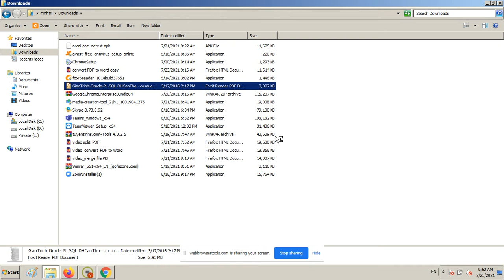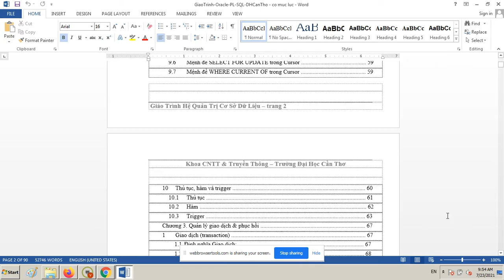convert PDF to word easy